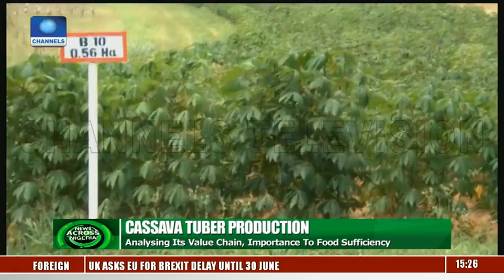Nigeria Is The Highest Producer Of Cassava - IITA